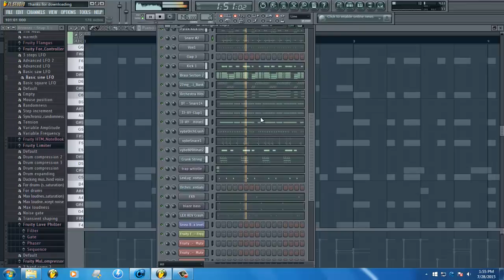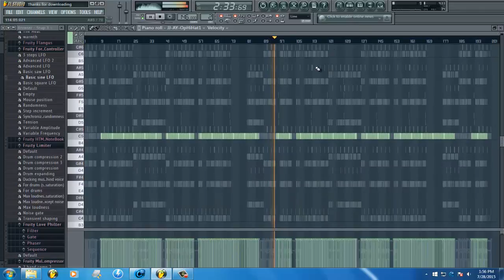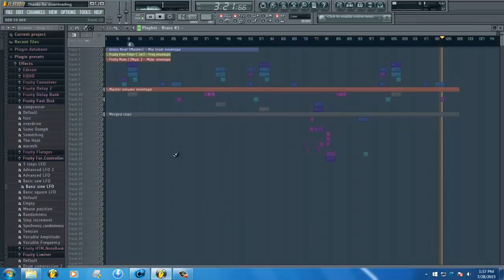Rick Ross Type Beat - BurnedSoul (Prod. By Iluziver999k) Fl Studio 2020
DucerOBeatz[PrCh]

● ProducerricH[Records]

● Beat Makers

                                   You are able to Follow me below!!!

Music Producer | Sound Designer | Music Engineer & More | DucerOBeatzPrCh"

✪  Free for non profit use only - Must always credit in title (Prod. By DucerOBeatz)

Free Beats Prod. By DucerOBeatz | High Quality Instrumentals [Prod. By DucerOBeatz.
Categoria
Música